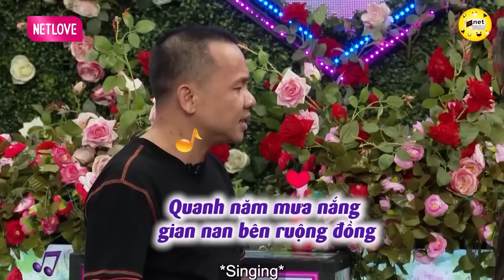Bà Chủ U30 Cần Cưới Gấp Lắm Rồi Yêu Cầu Bộ Máy Bên Trong Phải Tốt Phải Khỏe | Hẹn Hò